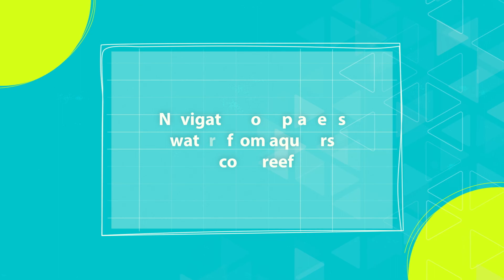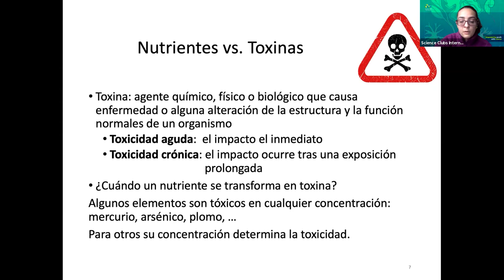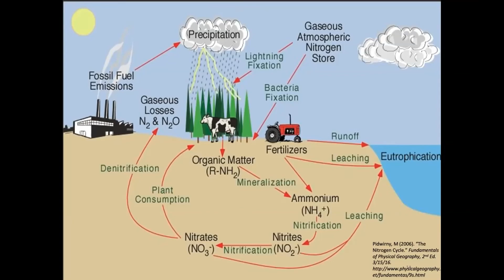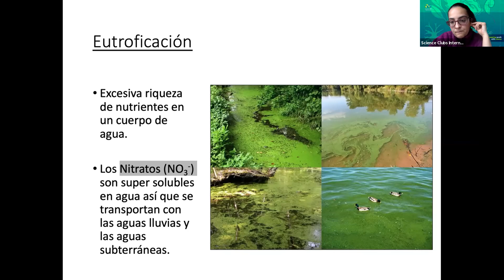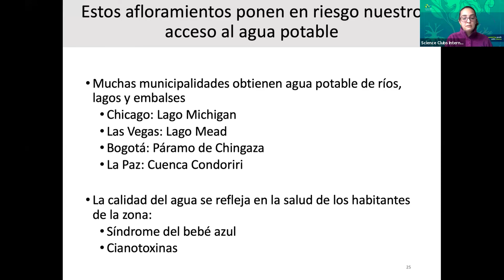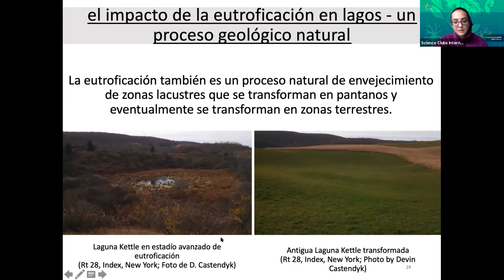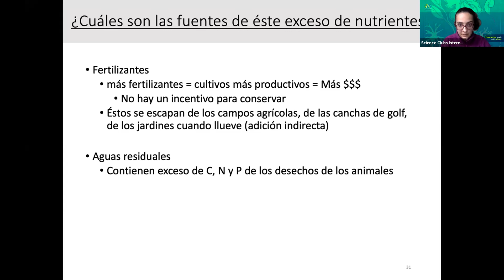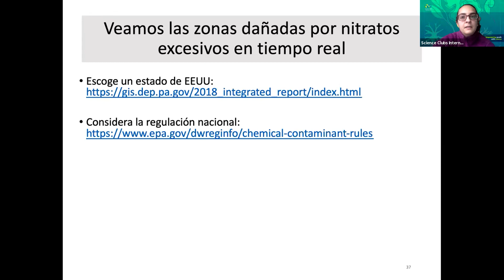Club 7, Lesson 6. Navigating our planet's waters 💦 from aquifers to coral reefs.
Our planet is covered in water. It is found on the surface as oceans, lakes and rivers and also beneath the surface in aquifers and soil moisture. Water is everywhere and it is essential not only for humans but to maintain ecosystems all over our planet.